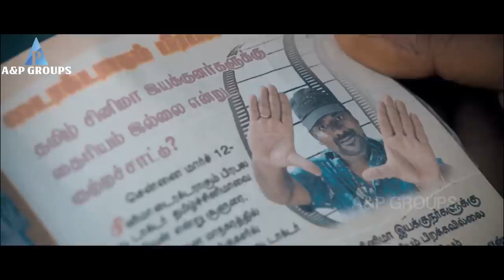Soodhu Kavvum Movie Scenes | Vijay Sethupathi | Yog Japee | Karunakaran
Soodhu Kavvum Tamil movie scenes ft Vijay Sethupathi, Sanchita Shetty, Karunakaran, Ashok Selvan and Ramesh Thilak. Music by Santosh Narayanan, directed by Nalan Kumarasamy and produced by C V Kumar,  Soodhu Kavvum movie also features Bobby Simha, MS Baskar, Yogi Babu and Radha Ravi among others.

Das, with his team, kidnaps Arumai, son of a politician, who has been planning his own kidnapping to extract money from his father. Problems arise, when an insane cop is brought to handle the case.

Star Cast: Vijay Sethupathi, Sanchita Shetty, Bobby Simha, Ashok Selvan, Ramesh Thilak, Karunakaran, MS Baskar
Directed by: Nalan Kumarasamy
Produced by: C V Kumar
Cinematography: Dinesh Krishnan
Edited by: Leo John Paul
Release Date: 1 May 2013